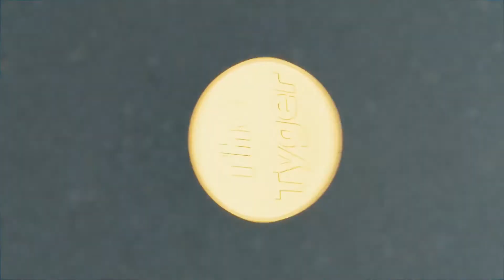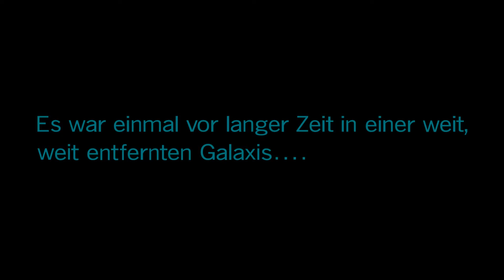» Iden Versio « - Star Wars Battlefront 2 [Kampange] #01 - [Deutsch/German]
►TeamSpeak³ Community Server:
    ts.danielgaming.de